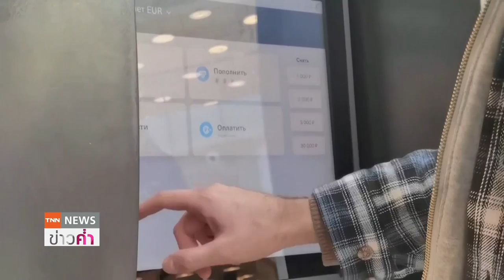“สเบอร์แบงก์” เผยอียูคว่ำบาตรรอบใหม่ไม่กระทบการดำเนินงาน l ย่อโลกเศรษฐกิจ 31 พ.ค.65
ธนาคาร “สเบอร์แบงก์” ของรัสเซีย ออกมาระบุว่า มาตรการคว่ำบาตรของสหภาพยุโรปรอบใหม่ไม่กระทบการดำเนินงานของธนาคาร พร้อมย้ำว่า ธนาคารยังทำงานตามปกติ